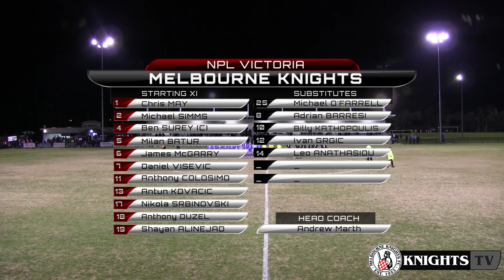2014 NPL: Oakleigh Cannons v. Melbourne Knights - 9/5/14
All the match highlights from the club's Round 8 NPL Victoria fixture with Oakleigh Cannons from Jack Edwards Reserve.